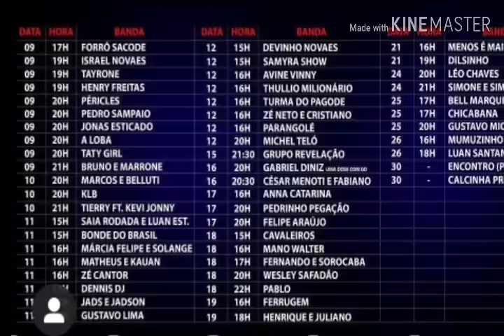PROXIMAS LIVES DE CANTORES PARA ESSA QUARENTENA ♥️♥️♥️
hoje preparamos pra vcs o dia e horário das próximas lives de sertanejo, pagode e tals

××informativo pra quarentena××

fica em casa em galera, proteja quem vc ama e Tmj contra a pandemia ♥️

assista as lives ou os nossos vídeos para tirar o tédio ahahahah obrigado é nós ♥️♥️👏👏👏